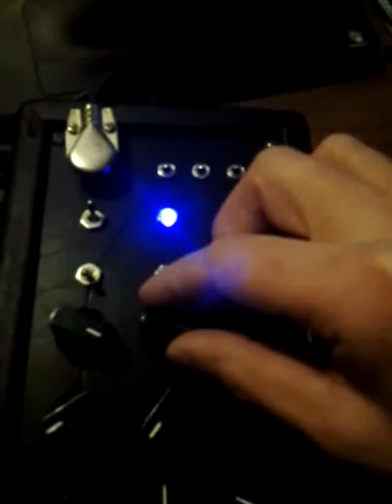Dirty Drone #3 - Handmade Drone Generator by METSÄÄN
Handmade bass-heavy dronegenerator in case made from recycled black painted wood and black plastique. Get lost in drones that slowly evolve and shift by controlling each of the 3 oscillators by 3 pots and one toggle switch & a connectable photoresistor. With the photoresistors you can control the oscillators without touching, by shading them from the light or shining light on them in the dark. The socket of the photorestistor also works as a "bodycontact" that lets you modulate the sound by touching it. This DD has a On/Off-switch, Power indicator is a UV LED (purple) and a global volume control.

Output: 6,3mm mono-jack.

Input: 3 X 3,5mm mono-jack & 9V DC, 2,1mm DC jack (inside -/+ outside)

Made by GRM for Metsään.
the sound in this video is recorded through the crapphones mic.